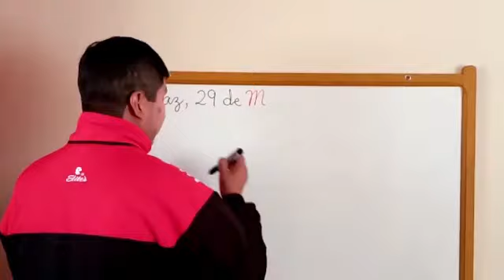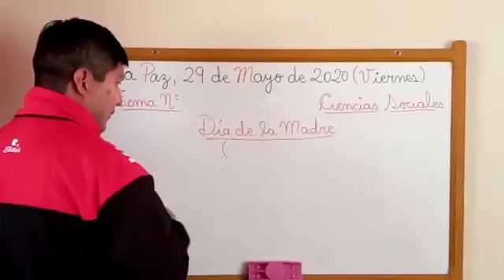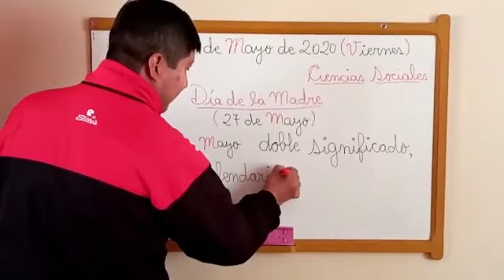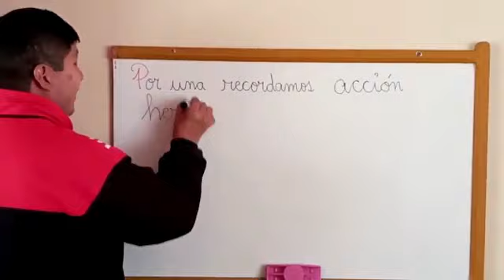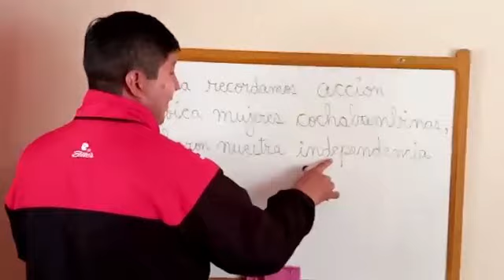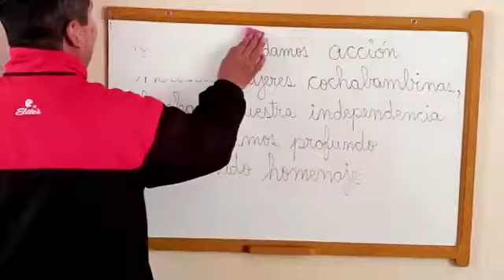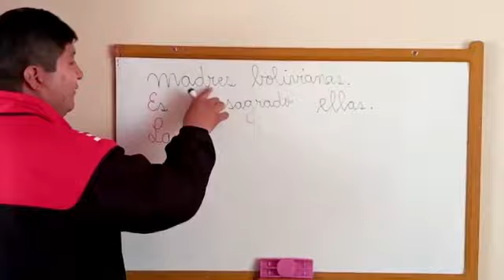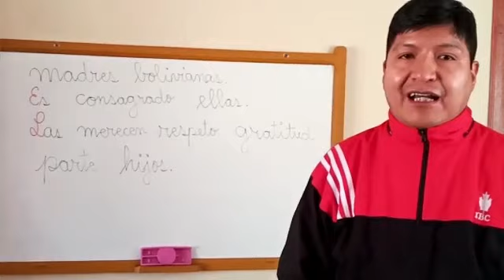Sociales - 2°Primaria - DíaDeLaMadre